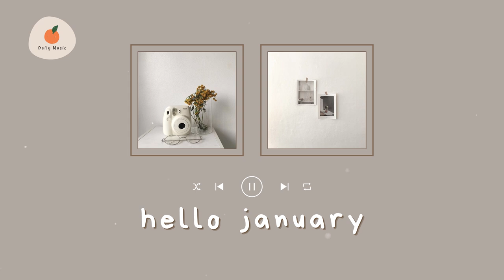[Playlist] Hello January🖼️ - That Song Makes You Feel Good | Hit Songs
Hello January🖼️ - That Song Makes You Feel Good